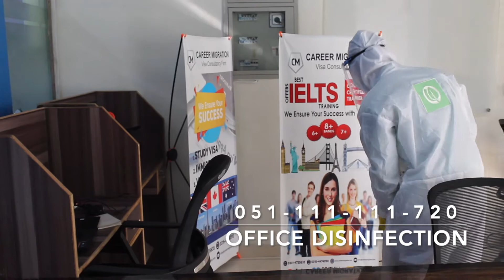Commercial Disinfection Services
Team C&G disinfecting Kursi Maiz's office in Lahore.